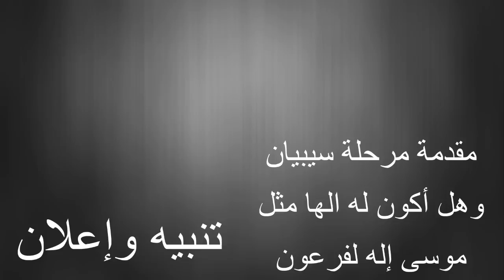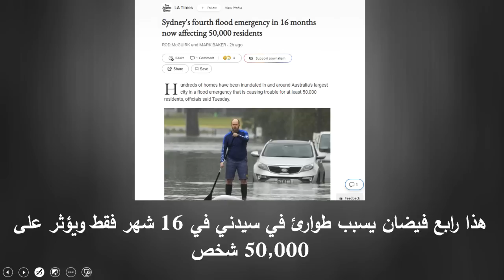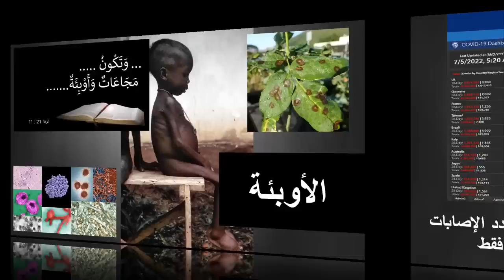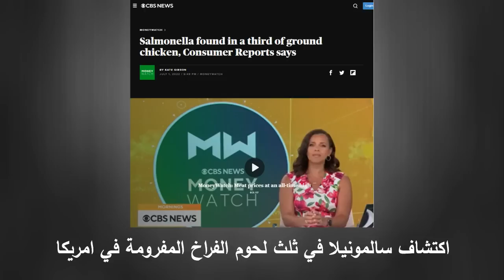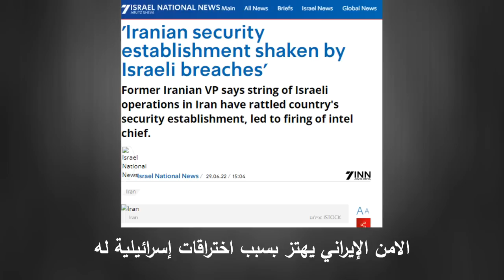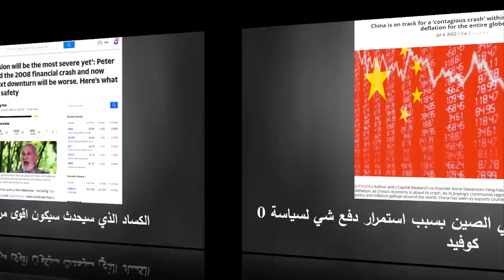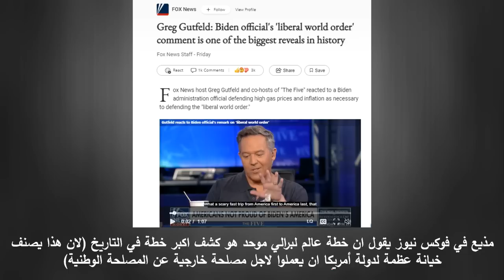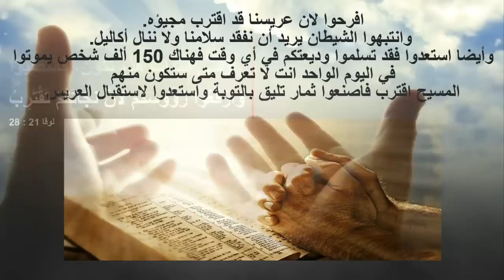تعليق على بعض الاحداث العالمية والعلامات حتى 5 يوليه 2022